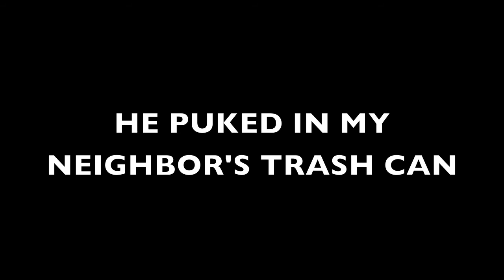Drunk Guy Flips Out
Some drunk guy flipping out. Sorry it's so dark.